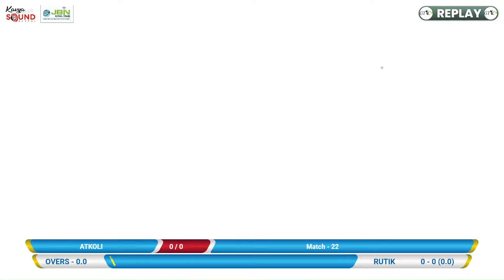KOSHIMBI vs ATKOLI (AMHI KURUNDKAR CHASHAK 2024 - KURUND II PADGHA)